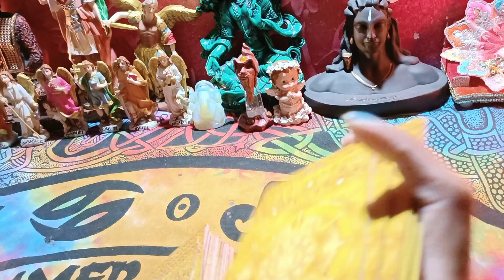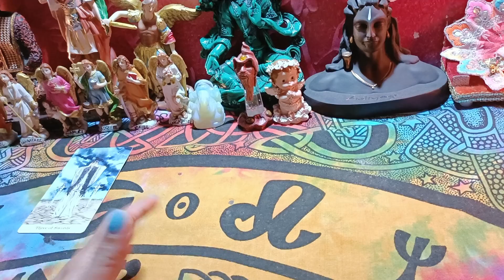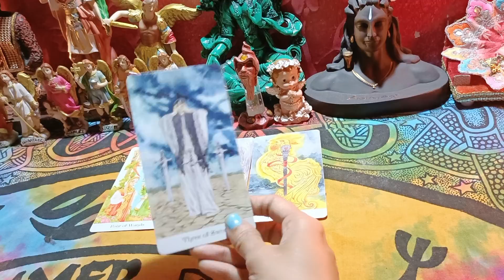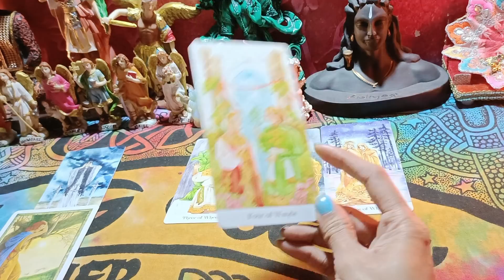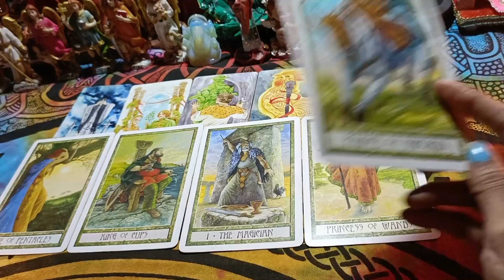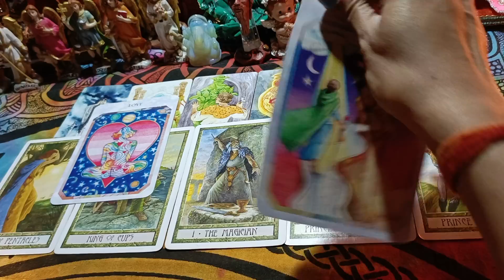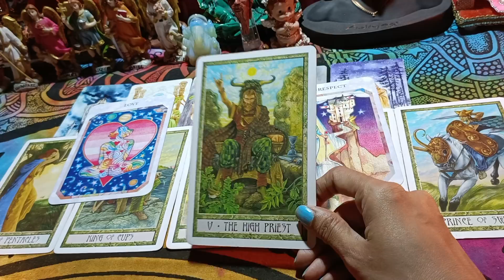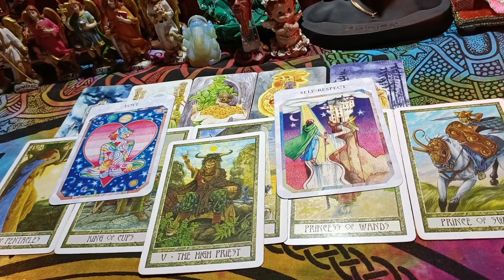Tarot Hindi Reading | Current Energy of your person | वो निराश हो रहे हैं ,💯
*Certified Candle Magic Course*
*For Beginners to professional Course*
*fees Rs 2300*
*Date: 25 March to 28 March 2022*

Note:- Offer valid  before 25 March 2022 only

You will learn in this course
How candle works
Candle colour and symbolism
Different shape of candle
Candle dressing and ingredients
Cleansing and charging tool
How to create Spell
Flame and wax analysis
13 Candle Spells Like 👇
Make someone leave u alone
To win legal case
Wish come true spell
Change someone's min
Relationship spel
Bring back ur ex
Spell to find ur soul mate
Banish emotional pain
Protection spell
Money spell
Dream job
Removal Psychic attack spell
Procrastination spell...

Complimentary:
Certificate
Pdf File in Hindi and English
Audios/Videos

god_gift888